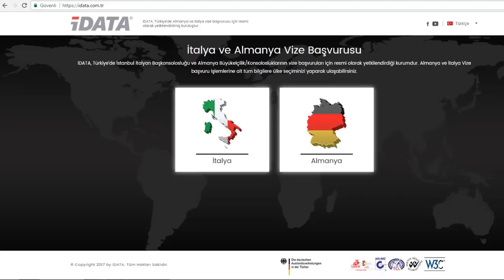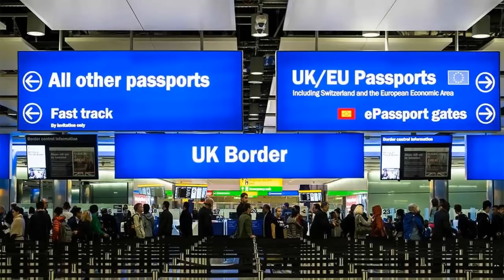Yurtdışına İlk Kez Çıkmak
İlk yurtdışına çıkışınızda mutlaka bilmeniz gerekenler bu videoda.